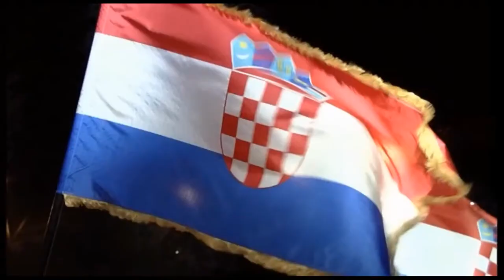POGLED S ČUKE #216: Prof. dr. STIPE KUTLEŠA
Draga braćo i sestre po oružju, dragi prijatelji,
"COVID-19 nije samo medicinski fenomen nego je postao društveno i političko pitanje. On je zloupotreba medicinske pojave u političke svrhe.", tako kaže naš gost večeras,
prof. dr. STIPE KUTLEŠA, znanstveni savjetnik u trajnom zvanju - diplomirao filozofiju i povijest te fiziku na Sveučilištu u Zagrebu. Doktorirao je filozofiju. Radio u Hrvatskoj akademiji znanosti i umjetnosti u Zagrebu, na Institutu za filozofiju gdje je bio ravnatelj. Predavao na Sveučilištima u Zagrebu i Mostaru i još predaje na Hrvatskom katoličkom sveučilištu u Zagrebu. Kao urednik i autor objavio petnaestak knjiga i preko sto znanstvenih i stručnih radova iz područja povijesti znanosti, filozofije znanosti, odnosa znanosti i religije, hrvatske filozofije i dr.
Kako mainstream mediji u Hrvatskoj imaju zadaću nametati stajališta, umjesto informirati ljude, stručnjaci poput prof. Kutleše su rijetki gosti u njihovim programima. Stoga, "Čuka" je uporna u svom naumu da se odupremo jednoumlju i pokušaju elita da nas, preko medija, dezinformiraju, usmjere nam misli i nametnu svoju volju.
Dragi "čukaši", nemojte propustiti večerašnju epizodu!

Ako smatrate da vrijedimo, podržite naš rad, mi nismo na ničijem platnom spisku!
Bitcoin: bc1qke5mdtjcypeh9s5z0mmqyc5s6ey3fghkznqe7l